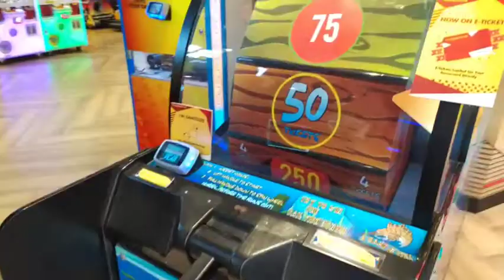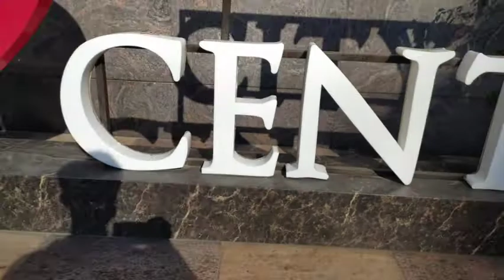City Center || Guwahati || Thashyam Zomi Vlog